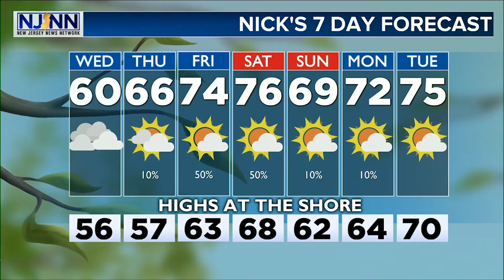Wednesday Daybreak Forecast May 20th, 2020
Good Morning Everyone! Today will be very similar to yesterday. Clouds in the morning, partly sunny in the afternoon. Cool, around 60. We remain dry. Chance of showers increases towards the weekend. Details here!